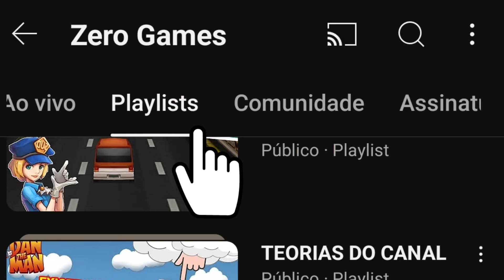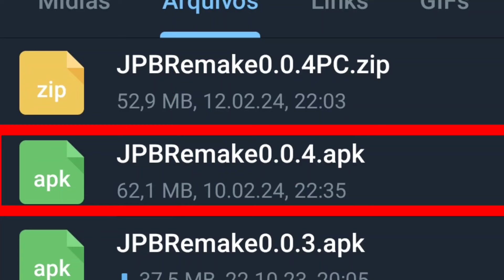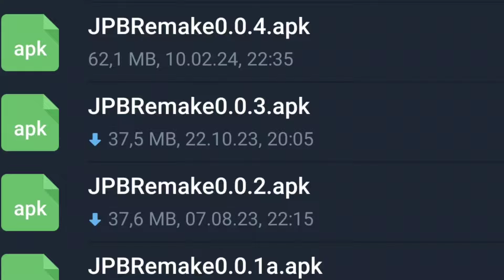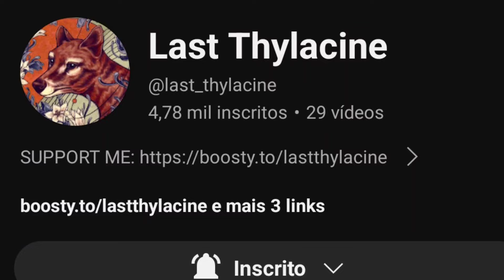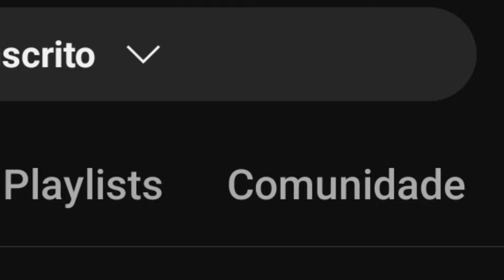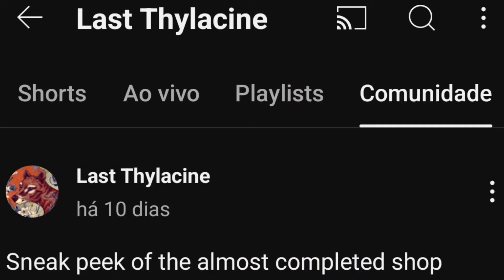MUITA COISA MUDOU no PROJETO JURASSIC PARK BUILDER REMAKE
veja o estado atual do projeto de reviver o Jurassic park builder remeke. vou mostrar a nova versão 0.0.4 do aplicativo do jogo e vou mostrar tudo que está para vim no futuro dentro do jogo, e a maior novidade é os arquivos perdidos que os desenvolvedores acharam do jogo antigo.

grupo do telegram de do projeto de Jurassic park builder remeke